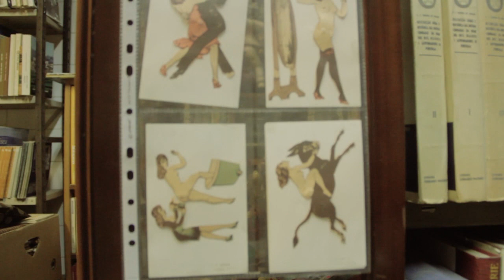#97 The Wooden Wolf "Palace of Sin"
O dia era de enorme trovoada e por isso refugiamo-nos com o francês Alex Keiling, mais conhecido por The Wooden Wolf, na livraria Paraíso do Livro. Curiosidade número um. Uma das canções do seu último álbum chama-se "Horses in the storm" e nela pode ouvir-se o som da trovoada. Curiosidade número dois. Sabendo que o seu último disco chama-se 14 ballads Op.1, o francês disse-nos que o número 14 passou o tempo a persegui-lo nesta digressão e a experiência repetiu-se na cidade do Porto: mal Alex Keiling entrou na loja viu um livro bem grande com o número 14 na capa. A livraria Paraíso do Livro é, claro está, o número 214. Ultrapassadas todas as coincidências e curiosidades, Alex Keiling, rodeado de livros, ofereceu à Videoteca Bodyspace duas canções da sua colecção particular: "Fuck me tender" e "Palace of sin".